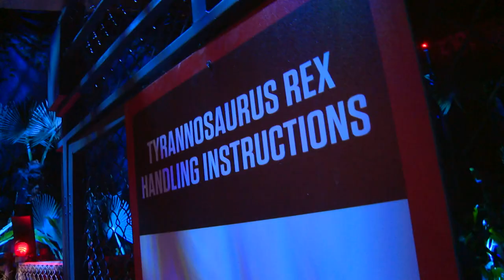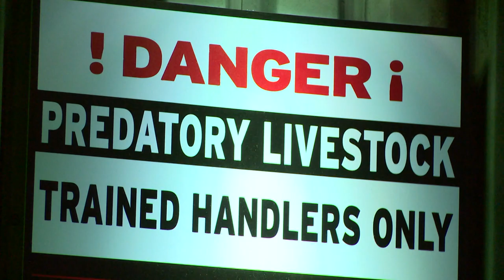Step back in time at Jurassic World: The Exhibition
This new experience is "the closest you'll ever come to living dinosaurs."